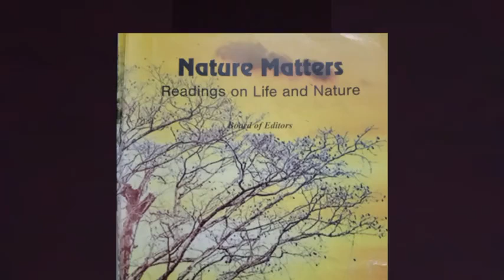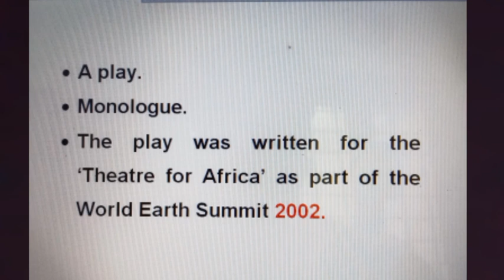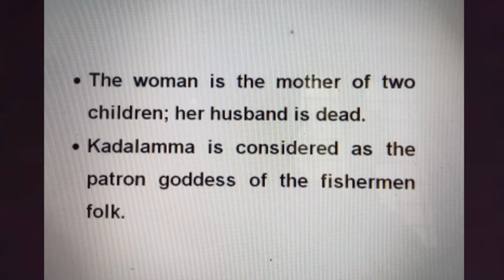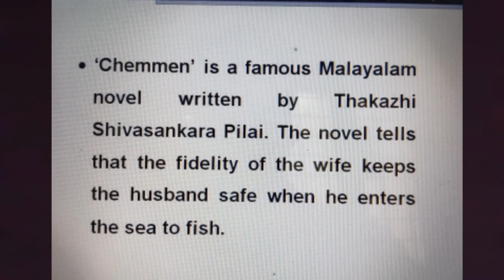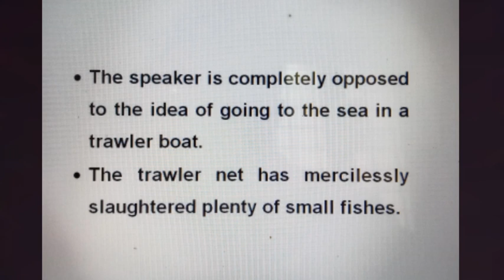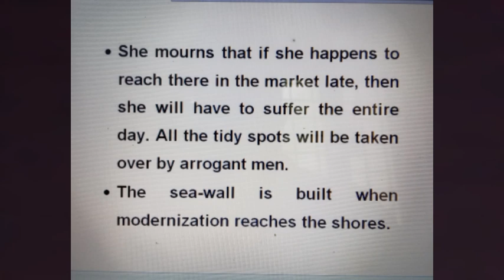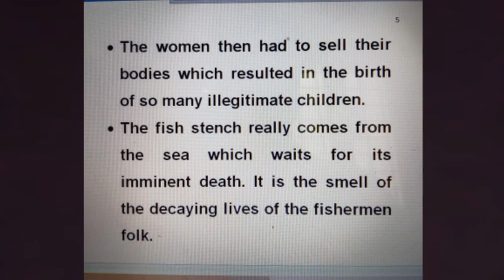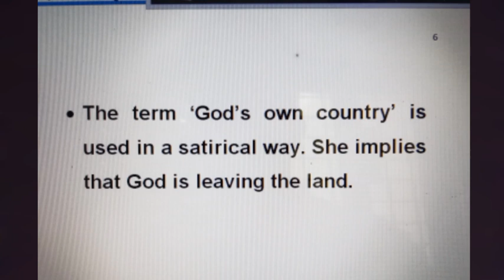Short Summary. 'Matsyagandhi'